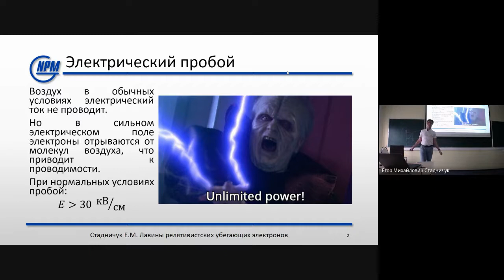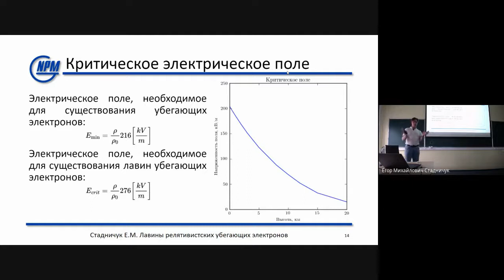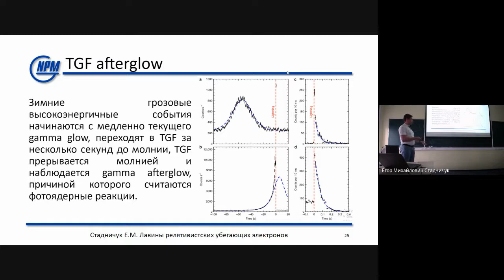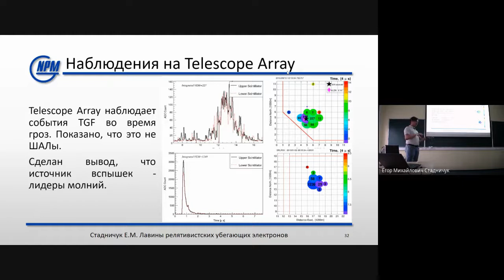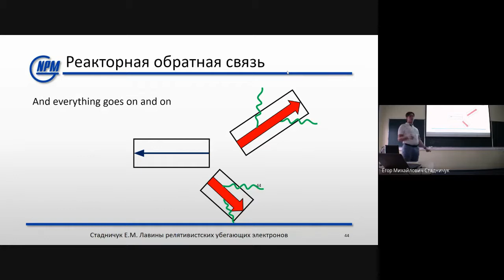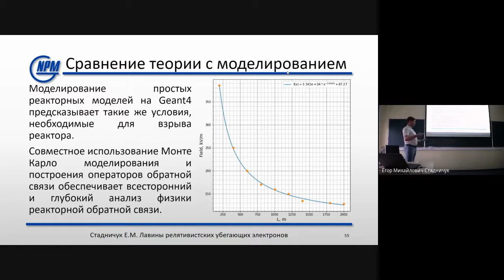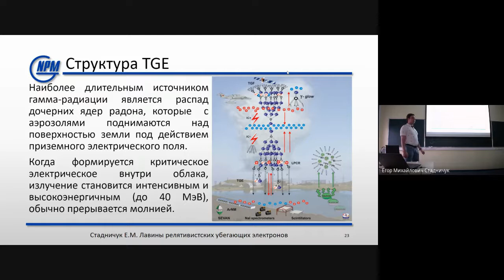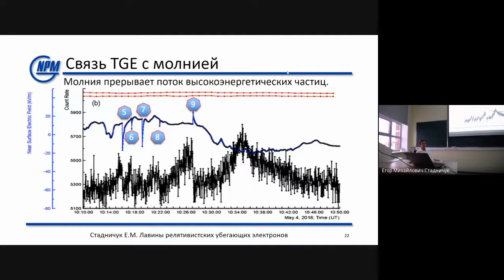Егор Стадничук: «Лавины релятивистских убегающих электронов в грозовых облаках»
Стадничук Егор — МФТИ, ИКИ РАН и ВШЭ

В лекции представлен обзор физики лавин убегающих электронов. Будет показано, как при участии антиматерии или за счёт неоднородной геометрии электрического поля появляется обратная связь в динамике лавин, что приводит к аналогу ядерного взрыва внутри грозовых облаков.

В атмосфере Земли наблюдается множество загадочных природных явлений. Одно из них  — Terrestrial Gamma-ray Flashes (TGF). TGF —  очень короткие (~ 100 мкс) и при этом интенсивные (наблюдаются спутниками из космоса) вспышки гамма-излучения, источником которых являются грозовые облака. Источником этих вспышек является тормозное излучение лавин релятивистских убегающих электронов, которые формируются внутри облаков в следствие ускорения вторичной компоненты космического излучения в грозовом электрическом поле.